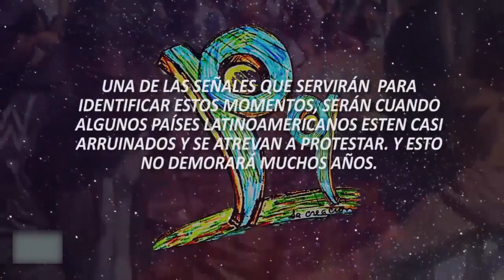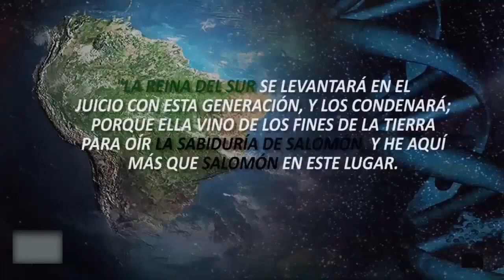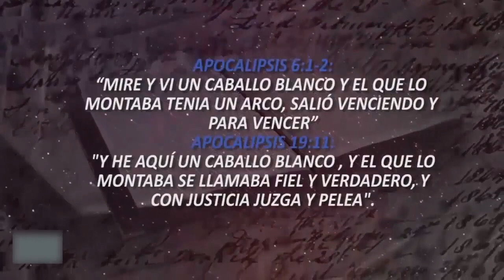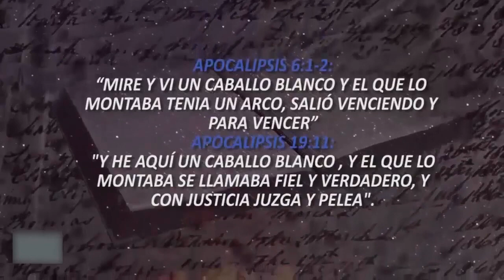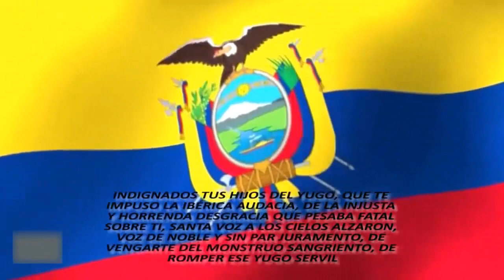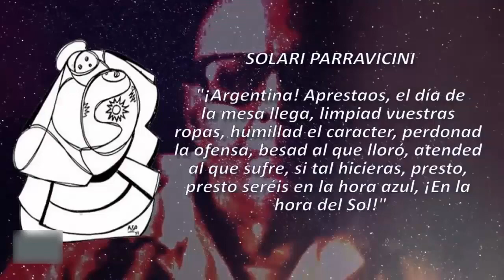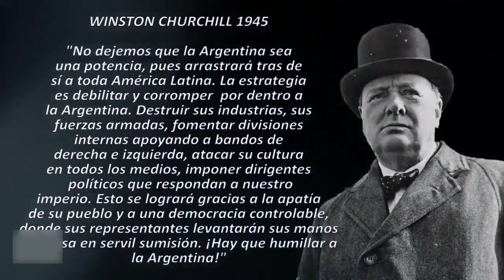Humillemos a la Argentina - Profecías de la Reina Del Sur Benjamín Solari Parravicini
Nacido el 8 de agosto de 1898, bajo el signo de Leo, Benjamín Solari Parravicini no parece anclado en ningún siglo, parece más actual y futurista que muchos contemporáneos.

Famoso por haber pronosticado el atentado a las Torres Gemelas del 11 de septiembre 50 años antes de que ocurriera, muchas de sus psicografías (dibujos simples a lápiz que crean imágenes psíquicas y proféticas) parecen no tener aún una explicación.

Fanáticos, estudiosos y místicos, se devanan en interpretaciones que (aún) no se cumplieron, como la llegada de alienígenas a la tierra, la subida de los mares y más adelantos tecnológicos.
20 profecías de Solari Parravicini sobre Argentina
Te mostramos las psicografías más famosas sobre nuestro país canalizadas por el "Nostradamus argentino", cuya fama mundial no para de crecer.
Benjamín Solari Parravicini (Buenos Aires, 8 de agosto de 1898-ibídem, 12 de diciembre de 1974)fue un artista argentino. Es muy conocido por los dibujos .
Nacido el 8 de agosto de 1898, bajo el signo de Leo, Benjamín Solari Parraviccini no parece anclado en ningún siglo, parece más actual y futurista que muchos contemporáneos. Famoso por haber pronosticado el atentado a las torres gemelas del 11 de septiembre 50 años antes de que ocurriera, muchas de sus psicografías (dibujos simples a lápiz que crean imágenes psíquicas y proféticas) parecen no tener aún una explicación. Fanáticos, estudiosos y místicos, se devanan en interpretaciones sobre las que un no se cumplieron.